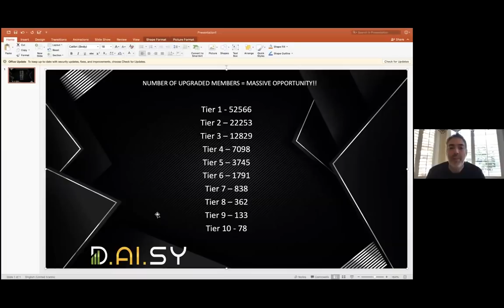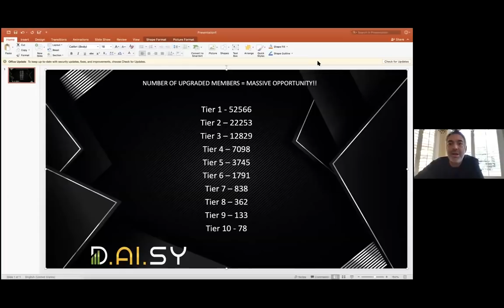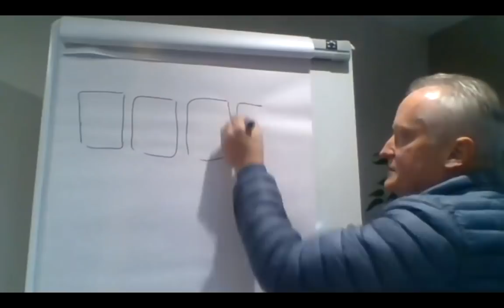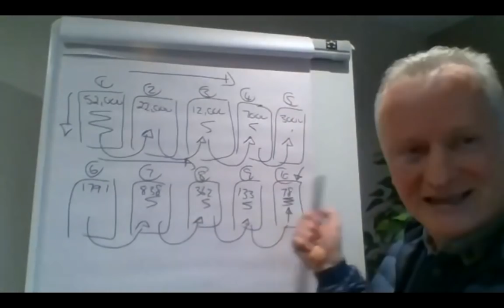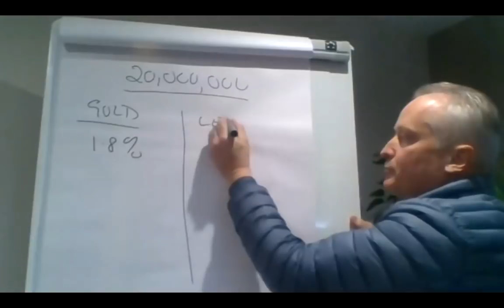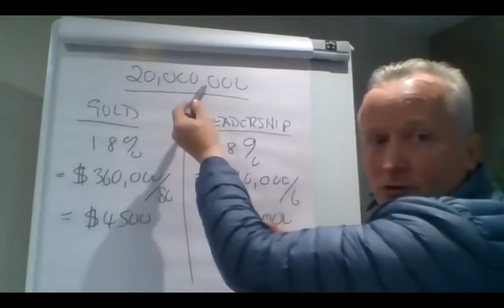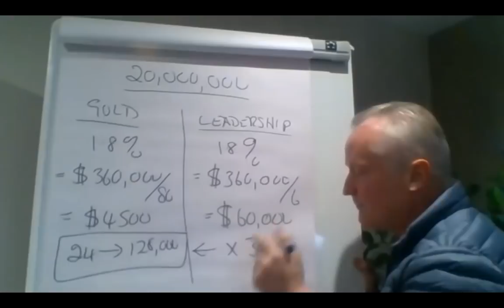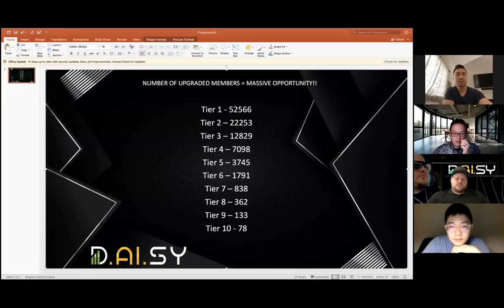DAISY AI EXCLUSSIVE LEADERSHIP PRIVATE CALL WITH ALL LEADERS AND FOUNDERS | jELiz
DAISY AI Top leadership call with Jeremy Roma by Invitation ONLY

DAISY is READY to LAUNCH, Are you?
Its Imminent

Daisy is the FUTURE!

What is Daisy AI?
D.AI.SY

Jeremy Roma Along with his 2 partners creates the crypto project of 2021 by partnering with Dr. Anna Becker of Endotech (Endotech.io) . Daisy Fund, the crowdfunding aspect uses Tron Smart Contract (not daisy company) backed by the crypto trading of Endotech Bot (Daisy Ai trading or Endotech Trading) that creates a crypto passive income. Industry Top leaders are jumping in. A Beta launch saw over 50,000 members join in 5 days with almost $50 million in crowdfunding contributions.

Daisy Reviews and Endotech reviews are amazing and the testimonial of Daisy top earners are proof that it works. Those who have the negative mentality will should Daisy scam until they give up

Daisy presentation are one of the most professional ones with a full daisy overview of the daisy project and the daisy ai compensation plan is one of the best ever seen by the industry

Daisy AI Launch, some would call it Daisy AI relaunch or even Daisy 2.0 is fast approaching and the Daisy global team is about to break every record of the industry, with Forsage, troncase, turbotrx and others being no match